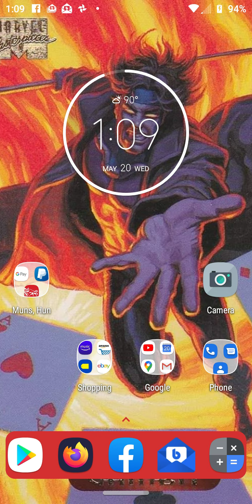Let's play Virtual Beggar!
This game is fun, and you should all play it.